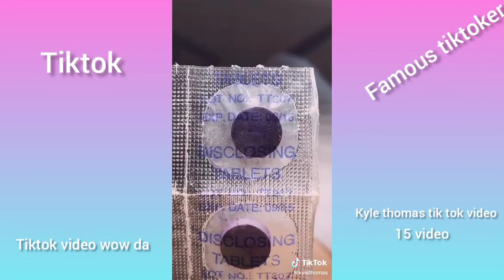The tiktok of Kyle thomas tiktoker in 15 video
Kyle thomas